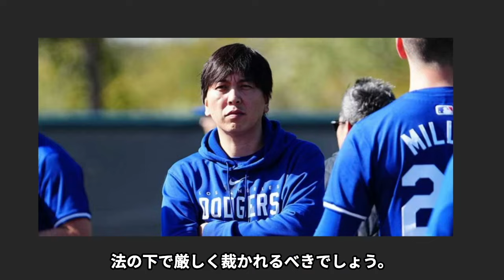【驚愕】水原一平が大谷翔平の口座確認を死守してきた手口...会計士も騙し続けた真相に驚きを隠せない...ドジャース元通訳の３８億円の差額収支...捻出した出所がヤバすぎた...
水原一平さんについて紹介します。